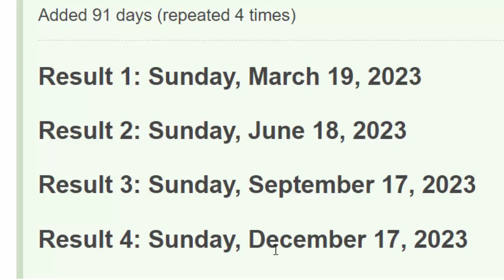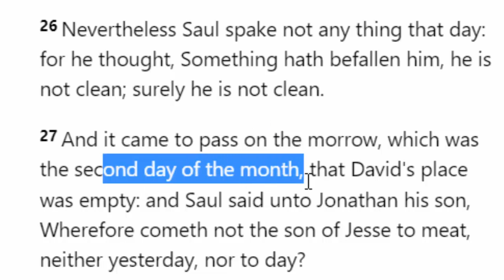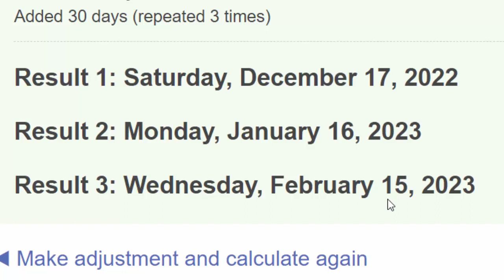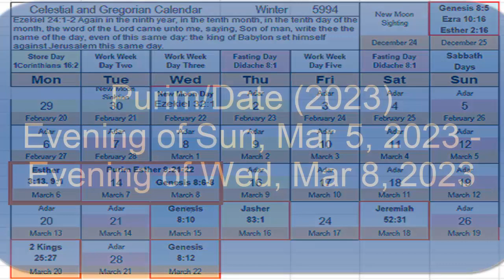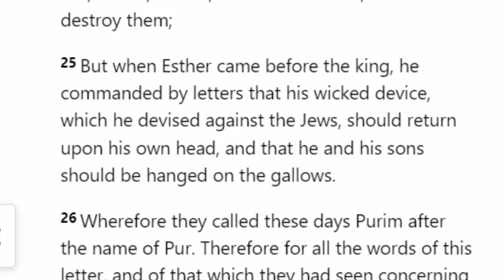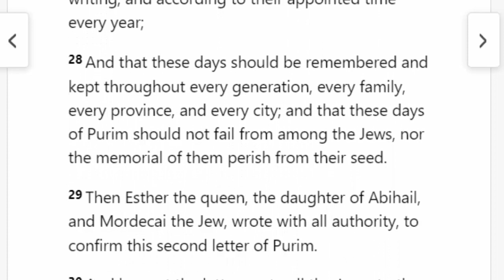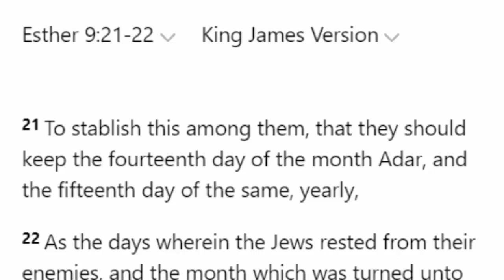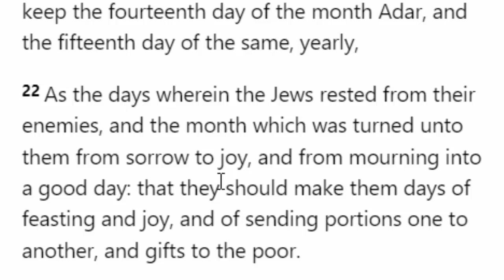Purim: When Is It And How To Celebrate The Feast Of Lots/Pur Adar 13-14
In this video we give the dates and instructions for the Feast of Purim 2023.